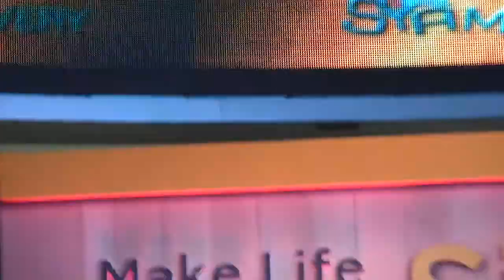beau 21/05/2336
beau_siam dis 21/05/2556